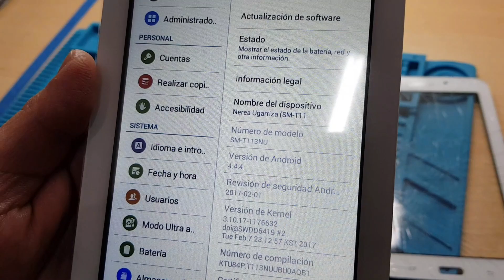Samsung Galaxy TAB E 7 Pulgadas SM T113NU Cambio de Tactil Johan